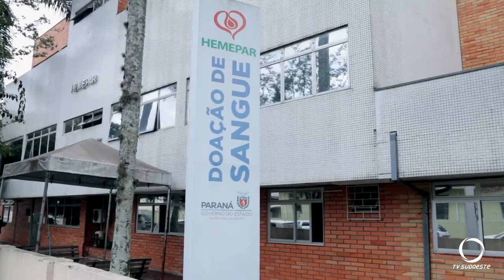Paraná envia mais de 300 toneladas de donativos ao Rio Grande do Sul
Cidadania: Paraná envia nova remessa de doações ao Rio Grande do Sul. Mais de 300 toneladas de donativos.